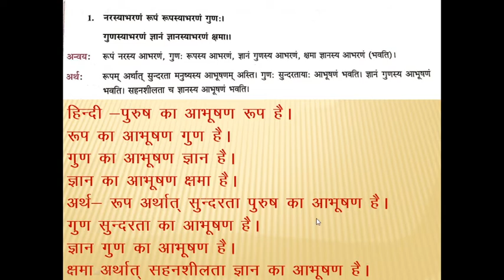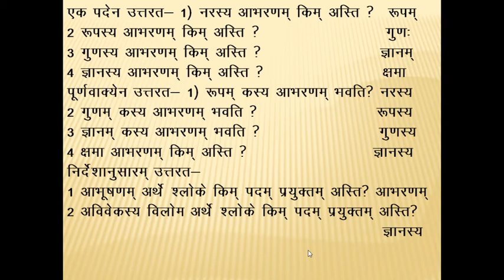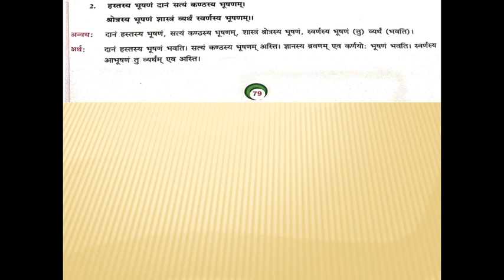Class 7th, Subject Sanskrit, Lesson 10, Part 1